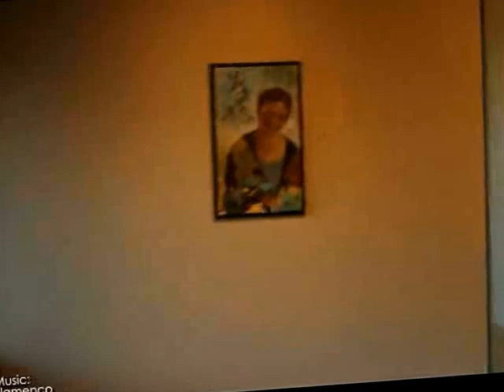Fact and Fancy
Video from "Fact and Fancy", an exhibition of paintings by Jessica Plattner at Common Sense, a gallery in Edmonton Alberta Canada.